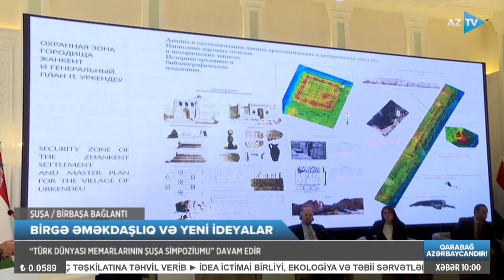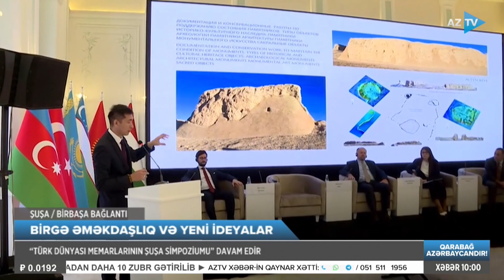Türk dünyası memarlarının Şuşada keçirilən beynəlxalq simpoziumundan BİRBAŞA BAĞLANTI